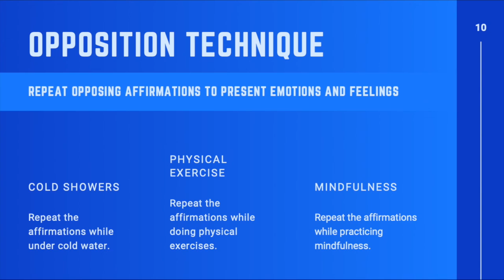Emotional Intelligence Course - Tripartite System